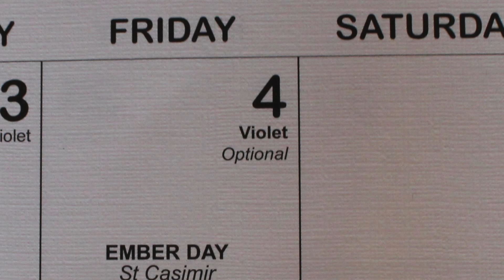Walk along the creek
I look at a garden on a nature strip, set up a second monitor for the MacBook Air and use the food processor.